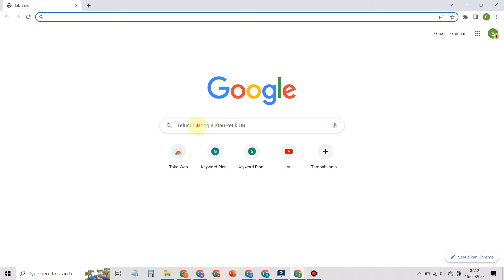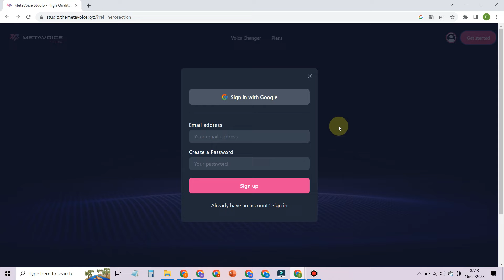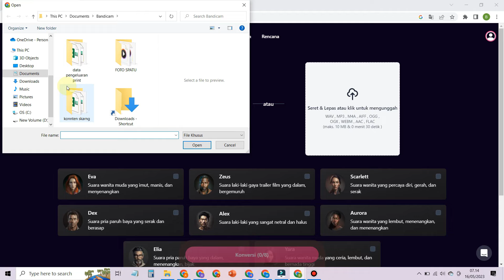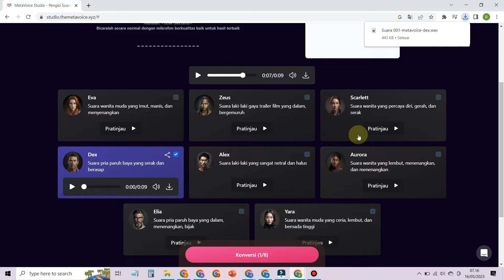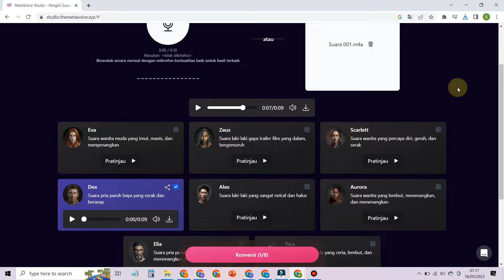Cara Ubah Suara Kita Menjadi Suara Orang Lain Dengan AI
Berikut saya nagikan cara mengubah suara kita menjadi suara orang lain dengan menggunakan AI, Jika anda ingin tahu caranya bisa ikuti langkah di video ini.